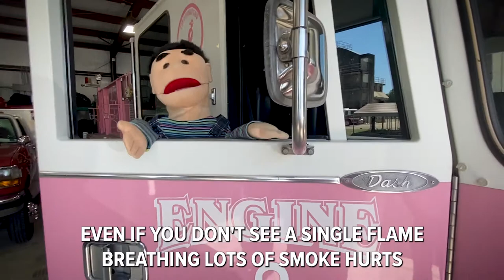Crawl Low in Smoke | Fire Safety Education for Kids